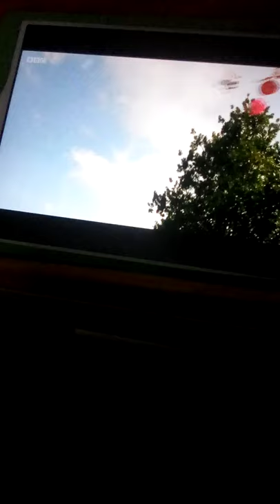Show Me Show Me Series 5 Episode 15 Cellos and Hugs birds outside clip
This is Show Me Show Me Series 5 Episode 15 Cellos and Hugs birds outside clip